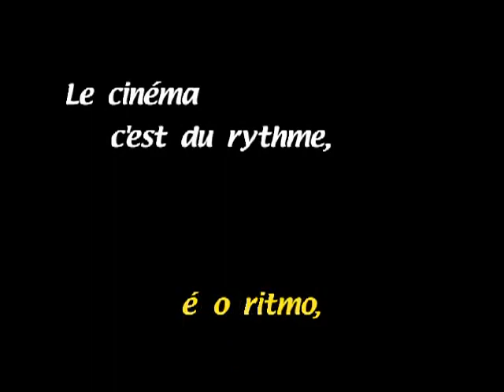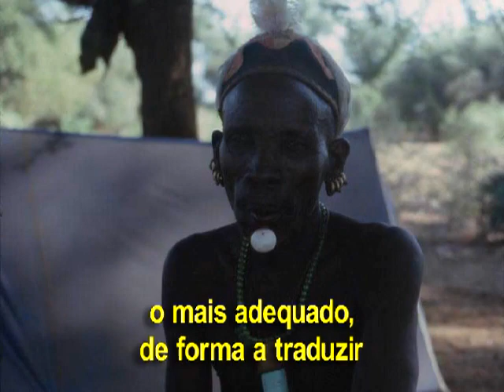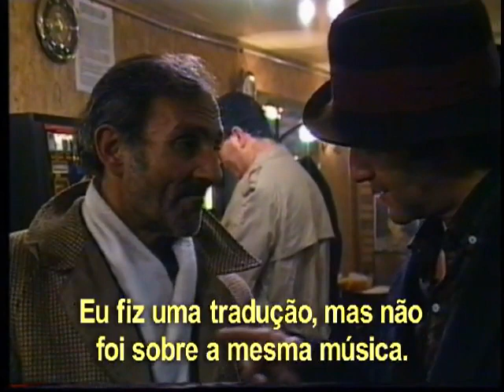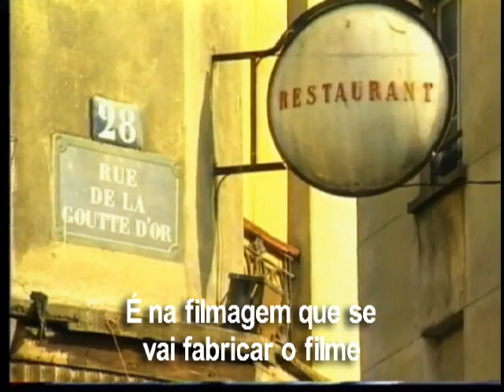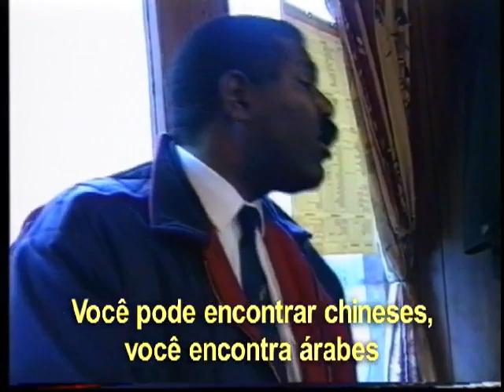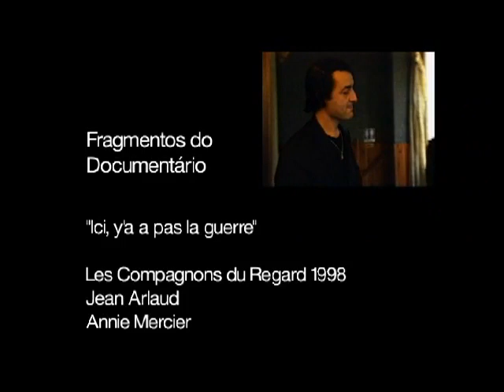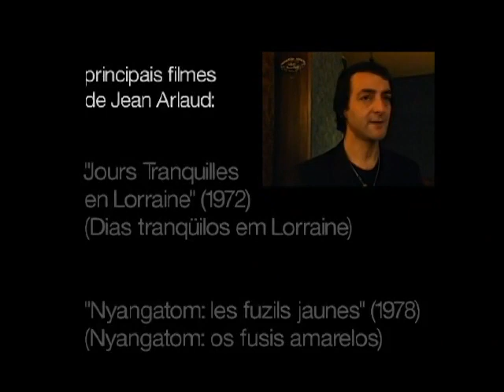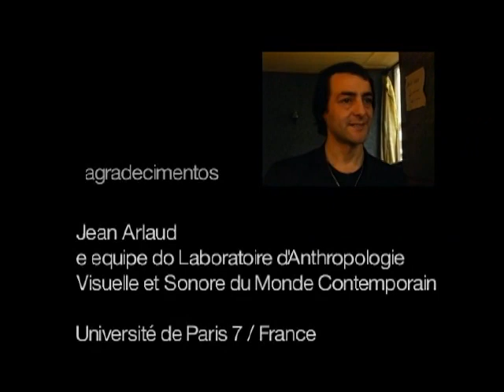O cinema é como uma dança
Realização: Banco de Imagens e Efeitos Visuais/BIEV.
Produção: Programa de Pós-Graduação em Antropologia Social Laboratório de Antropologia Social/PPGAS/IFCH/UFRGS.
Apoio: Coordenação de Aperfeiçoamento de Pessoal de  Nível Superior/CAPES, Conselho
Nacional de Desenvolvimento Científico e Tecnológico/CNPq.
Camera e Som: Rafael Devos, Olavo Marques, João Castelo Branco, Peri Carvalho
Edição: Rafael Victorino Devos, Ana Luiza Carvalho da Rocha, Olavo Marques, Jean Arlaud
Roteiro: Rafael Victorino Devos, Ana Luiza Carvalho da Rocha
Coordenação: Cornelia Eckert, Ana Luiza Carvalho da Rocha
Duração:25 min.
Formato: NTSC/ mini-DV
Ano: 2004
Sinopse:
A partir de entrevista realizada durante um curso de etnocinematografia, o vídeo aborda algumas das principais questões envolvendo a relação entre antropologia e cinema, sob o olhar de Jean Arlaud. Alternando sequências de documentários produzidos pelo autor, com seus próprios ensinamentos concedidos em uma entrevista gravada pela equipe do BIEV. Tratam-se de importantes temas relacionados à produção de documentários etnográficos: o plano sequência, a decupagem, a relação com os informantes e “cúmplices”, o tempo da imagem, etc..